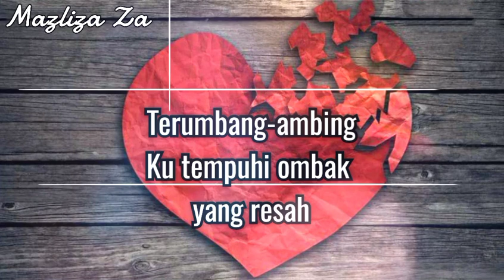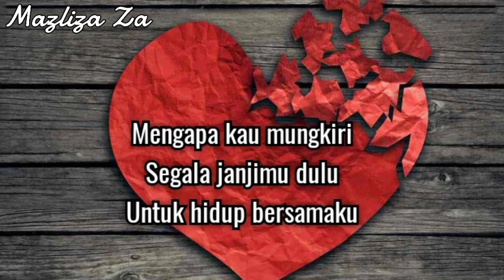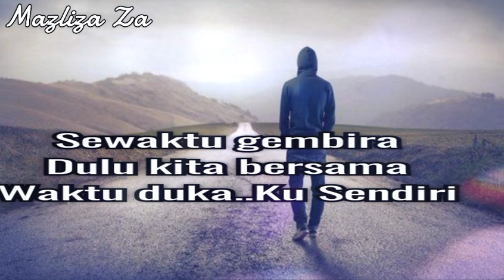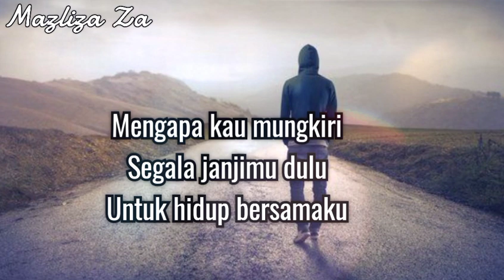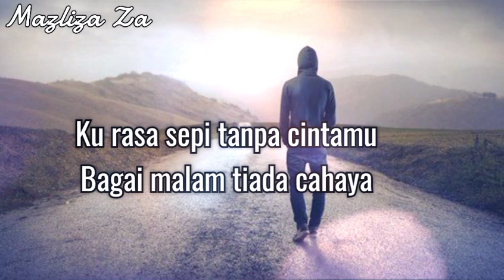Sepi Tanpa Cinta Spring